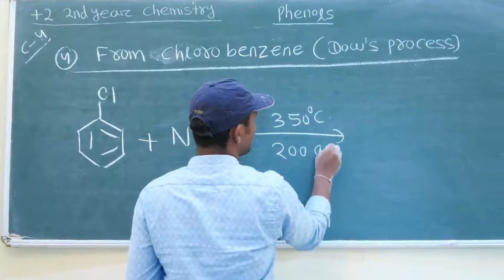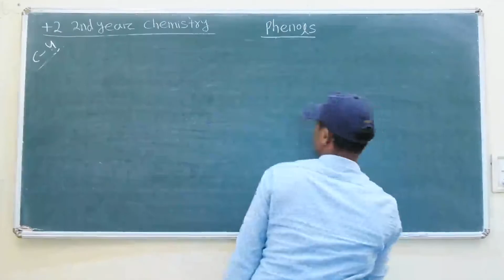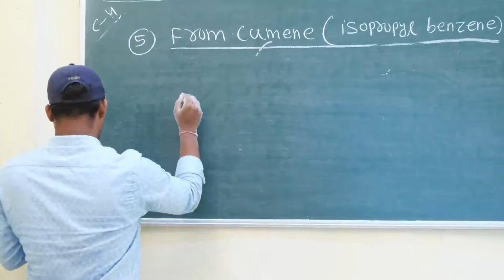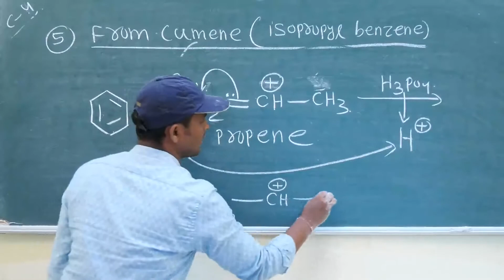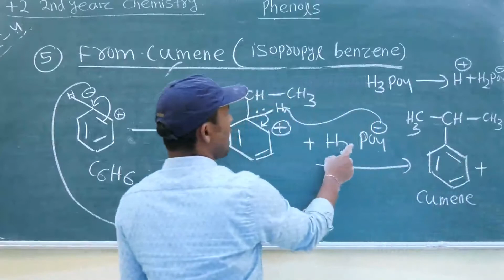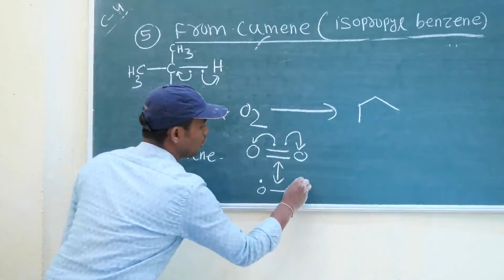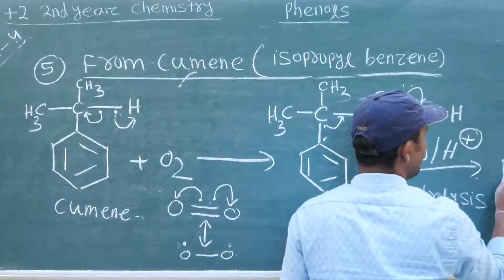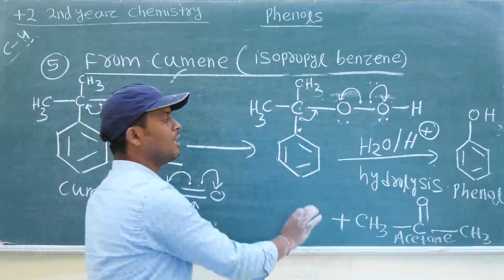CL 12 | L-04 | preparation of phenol from chlorobenzene (Dows process) and Cumene for chseodisha .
Class 12 organic chemistry ⚗️🧪 chapter 02. Alcohol phenol Ether for CBSE CHSE board exam and JEE NEET students by Deba sir. Lecture 04; methods of preparation of phenol from chlorobenzene and isopropyl benzene.